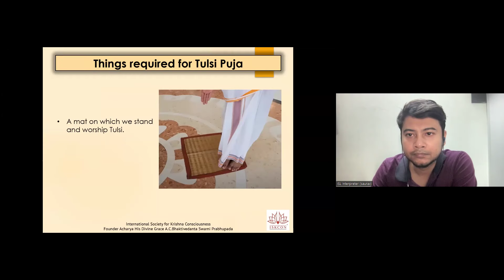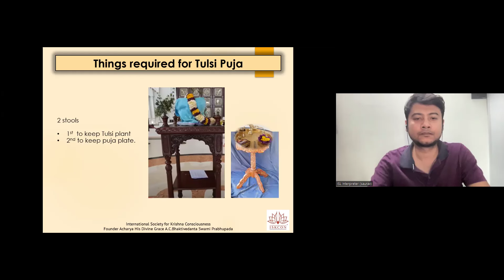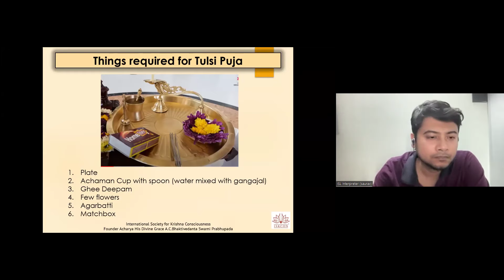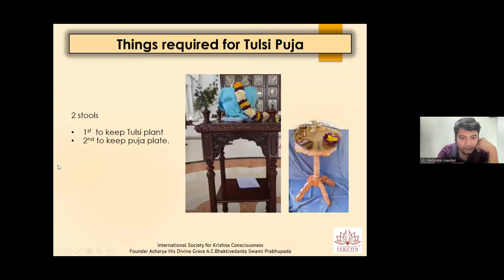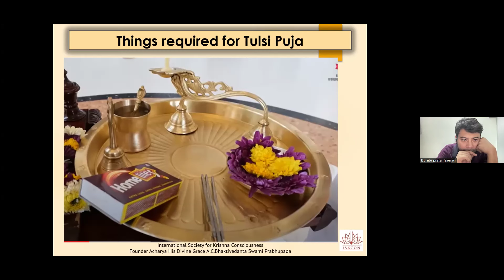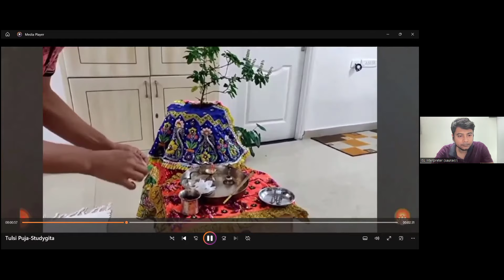BV Week 28 - Tulasi Puja